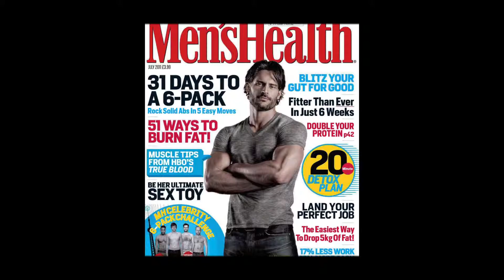Este soy yo!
Autorretrato. las 5 cosas mas importantes en mi vida.